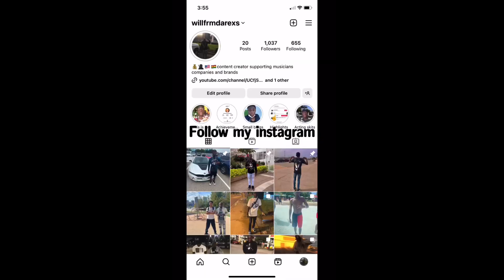These workouts will keep your body strong and active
Made a video giving advice of my favorite workouts I do that keep my body strong and active.